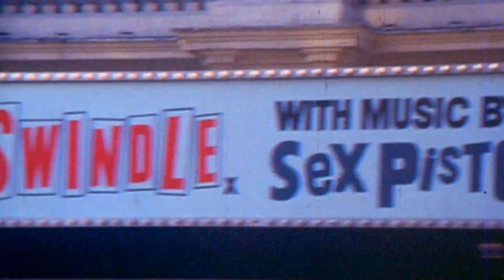Sept 16th | Cameron's Daily Picks | Festival 2012